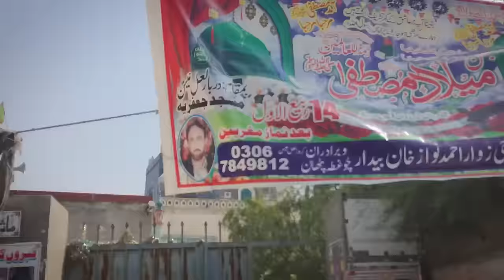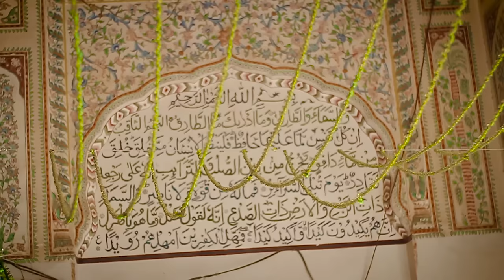Karor Lal Eson Darbar History Vlog | Shabir K Vlog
Hello g my name is Shabir .This is my 3rd vlog.